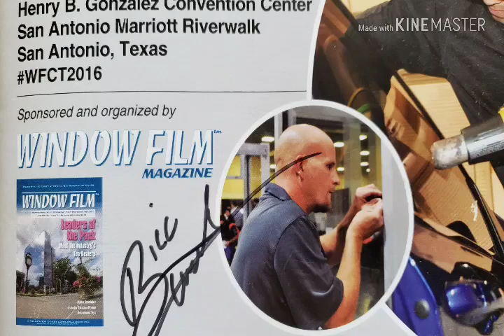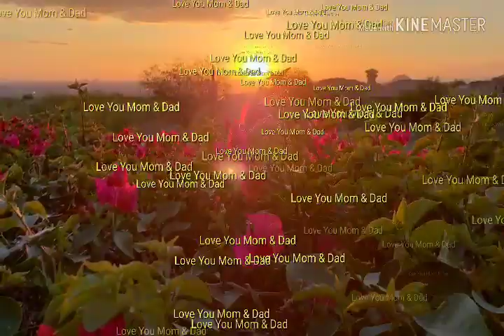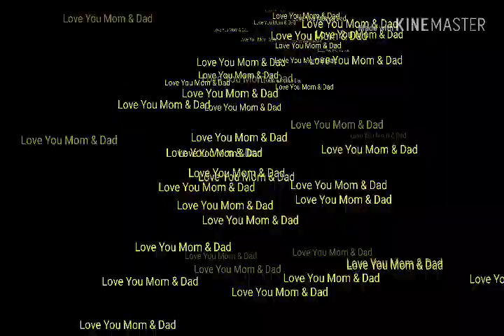Bill Burke Inducted Into Window Film Hall Of Fame in San Antonio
Video of pictures of Mr Bill Burke get inducted in the Window Film Hall Of Fame. Fun, family, pics of old friends, its the journey...Love you Bill Burke..you raised a simple man...Carver 13 Productions.